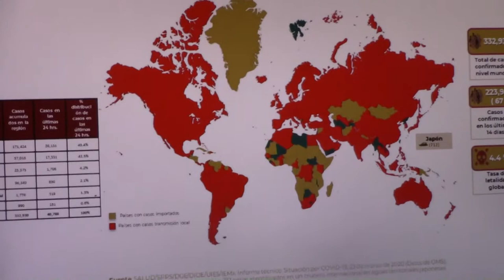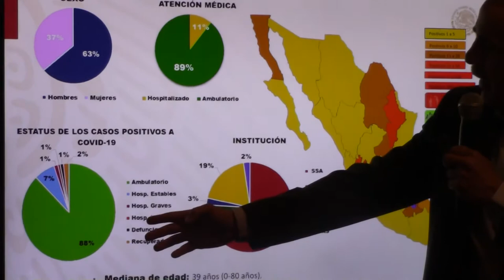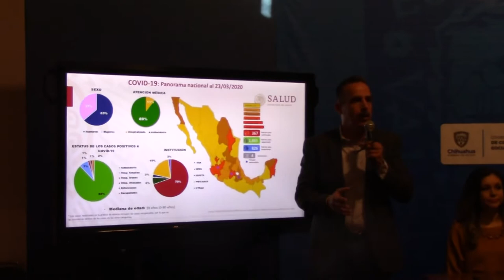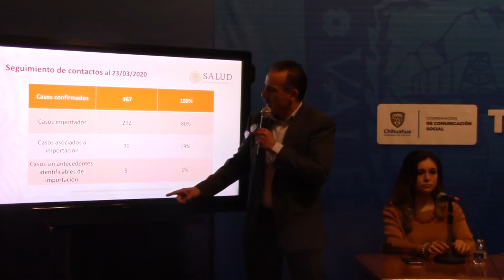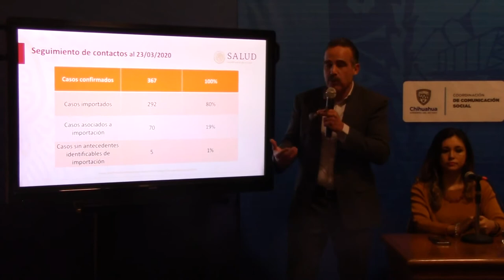Confirman 6 casos de Covid-19 en el estado, 2 en la capital